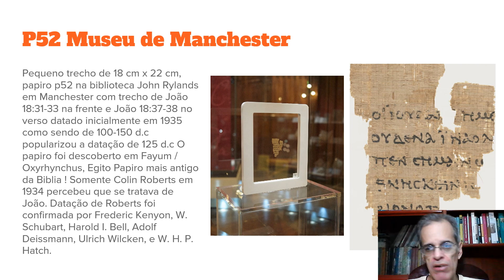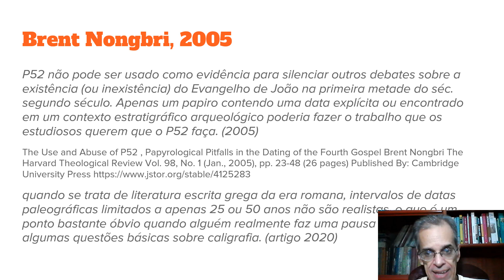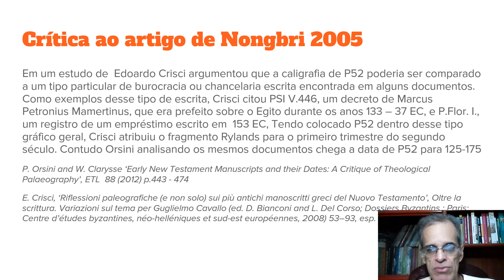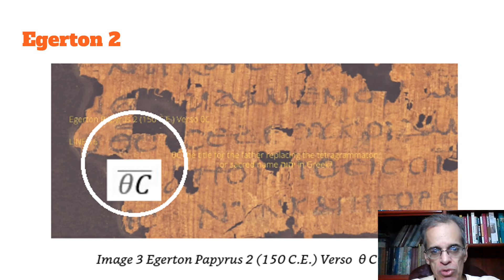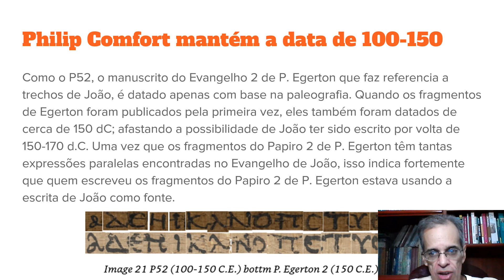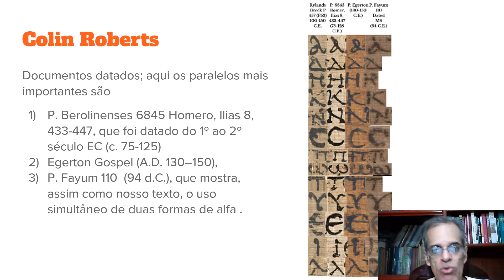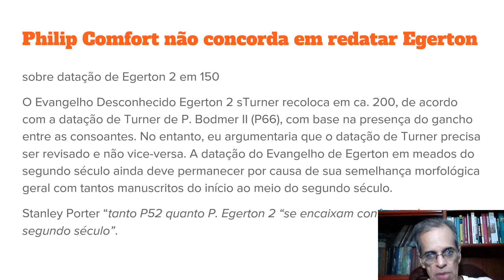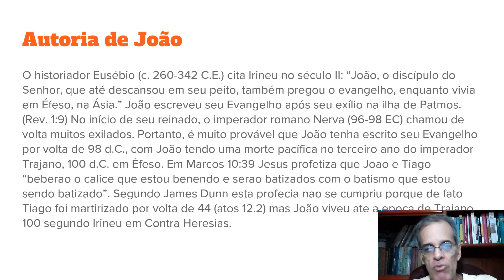A datação de p52: uma resposta a Fábio Sabino e André Chevitarese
Artigos citados:

ANDREWS, Edward. The P52 project, Christian Public House, Cambridge, Ohio, 2020, Amazon

NONGBRI, Brent. Palaeography, Precision and Publicity: Further Thoughts on P.Ryl.III.457 (P52) Cambridge University Press: 24 September 2020

NONGBRI, Brent. The Use and Abuse of P52 , Papyrological Pitfalls in the Dating of the Fourth Gospel. The Harvard Theological Review Vol. 98, No. 1 (Jan., 2005), pp. 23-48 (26 pages) Published By: Cambridge University Press

P. Orsini and W. Clarysse ‘Early New Testament Manuscripts and their Dates: A Critique of Theological Palaeography’, ETL  88 (2012) p.443 - 474

E. Crisci, ‘Riflessioni paleografiche (e non solo) sui più antichi manoscritti greci del Nuovo Testamento’, Oltre la scrittura. Variazioni sul tema per Guglielmo Cavallo (ed. D. Bianconi and L. Del Corso; Dossiers Byzantins ; Paris: Centre d’études byzantines, néo-helléniques et sud-est européennes, 2008) 53–93, esp. 68 – 77